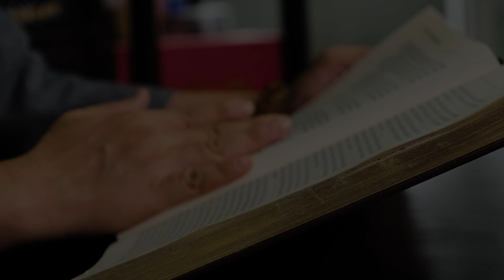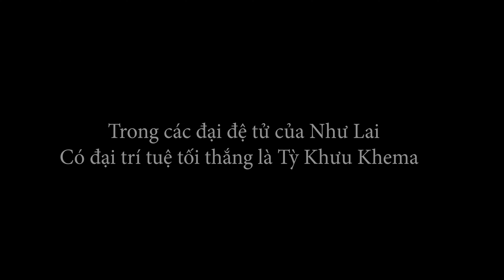Chuyện Kể Phật Giáo Tập 23: Thánh Ni Khema (Trí Tuệ Đệ Nhất Trong Hàng Ni Giới)